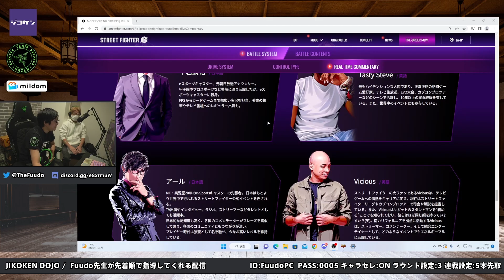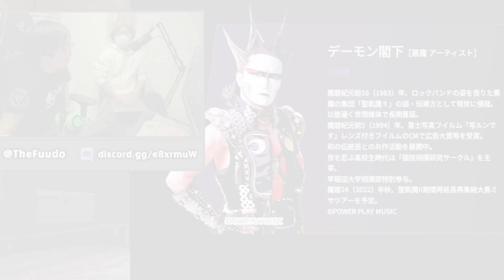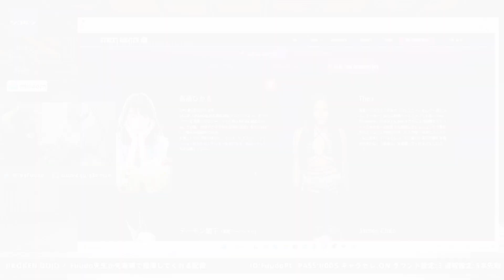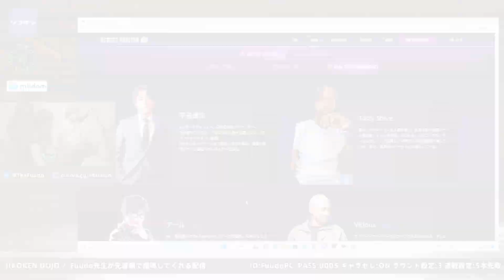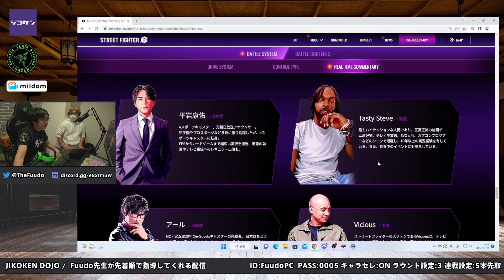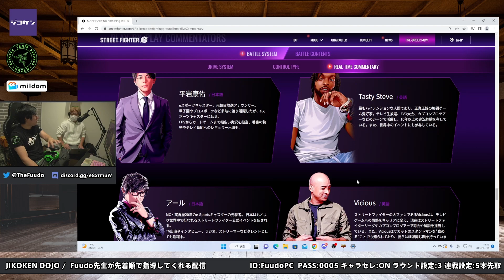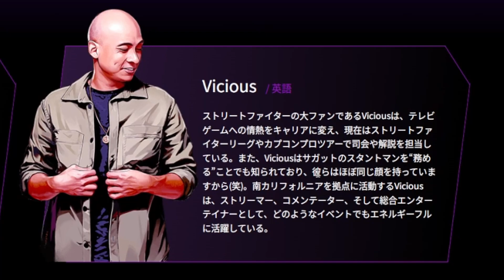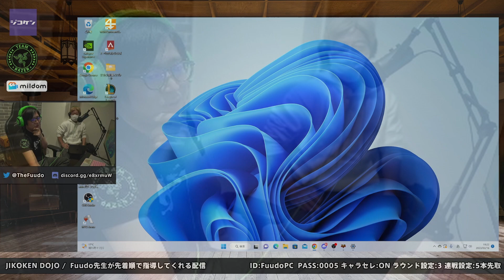【スト６】実況者と解説者を考える！ Fuudo talks about Street Fighter 6 built-in commentators (ENG SUBS)